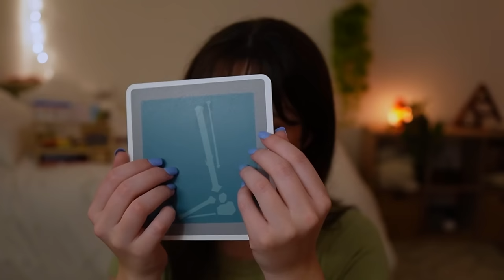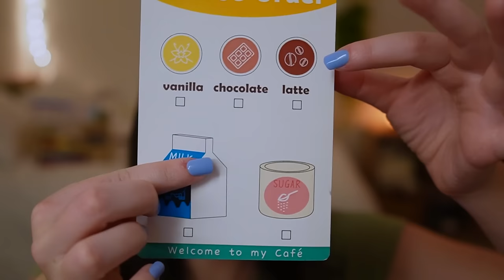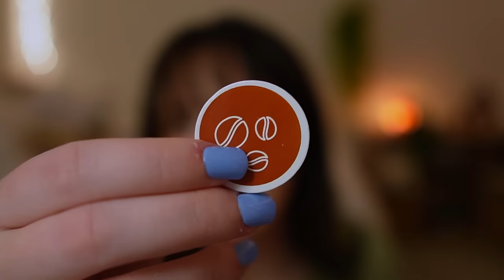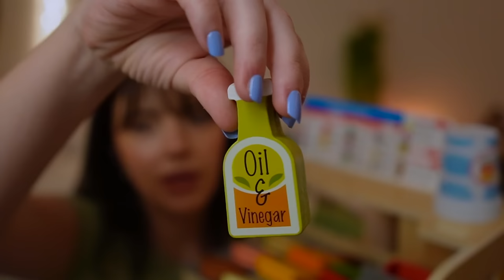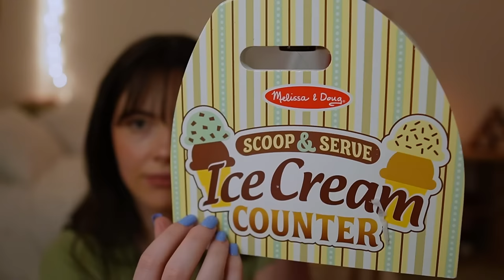ASMR My Entire Wooden Toy Collection (wooden makeup, skincare, coffee shops, deli, ice cream)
Enjoy my entire wooden toy collection! There is lots of tapping, whispers, explaining, rambling, and some personal attention. Also tried to make it lower light! Enjoy loves xx
Amazon Storefront Where You Can Find Wooden Toys

Socials!

♡   ♡    ♡   ♡     ♡     Timestamps    ♡     ♡     ♡     ♡      ♡
0:00 Start
0:00-1:16 Intro
1:16-6:09 Wooden Makeup
6:09-10:12 Wooden Skincare
10:12-15:49 Wooden Doctor Set
15:49-28:20 Wooden Coffee Sets
28:20-34:13 Wooden Sandwich Deli
34:13-41:02 Ice Cream Parlor

- Whispers
- Rain sounds, water sounds
- Nature
- True crime
- Makeup
- Roleplays
- Hauls